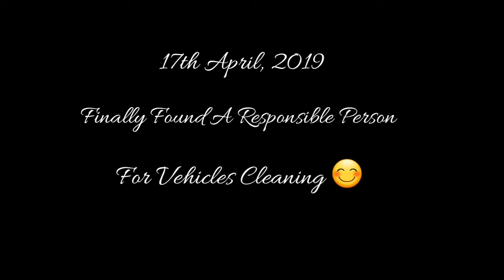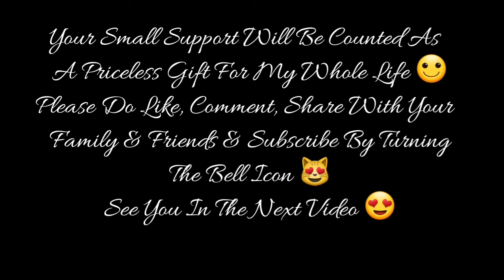VLOG #183 | 17th April | Finally Found A Responsible Person For Vehicles Cleaning